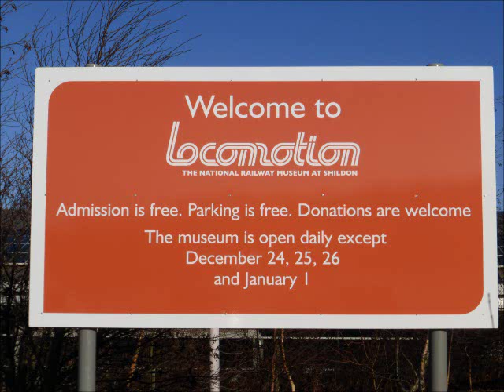L.N.E.R. D49 62712 / 246 "Morayshire" at NRM Shildon steam Gala